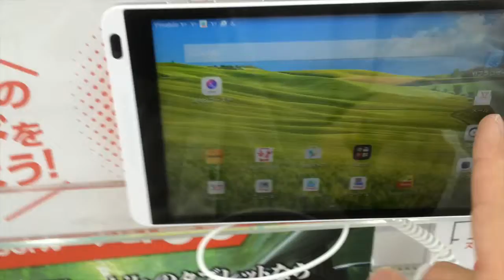Huawei media pad 8.0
Huawei media pad 8.0のワイモバイル向けキャリアモデルです。使いがってとしては、初めて持つタブレットとしても悪くないし持ちやすい印象ですね。
ブログ
ただのりぽーと

こちらにアップしています。